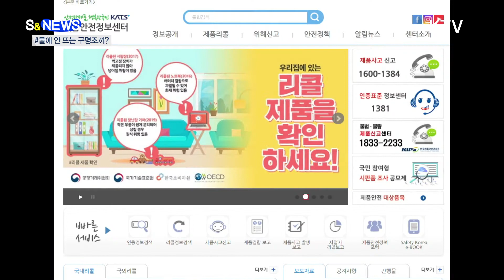물에 안 뜨는 구명조끼?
본격적인
여름철을 맞아
물놀이 여행
준비하시는 분들 많죠.

시원한 바다에서
더위도 날리고
각종 수상 스포츠도
즐길 수 있는데요.

하지만, 이렇게
즐길 거리가 많은 만큼
안전사고도 함께
증가하는 시기라
주의가 필요한데요.

구명조끼 같은
안전장비를
잘 챙기는 건
기본 중의 기본입니다.

그런데,
물놀이를 위해
기껏 입은 구명조끼가
물에 뜨지 않는다면?

국가기술표준원이
여름용품
900여 개를 조사했더니,
일부 제조사의
성인용 구명조끼가
부적합 판정을
받았습니다.

물에 뜨는 부력이
기준치를
미달했기 때문인데요.

또 다른 구명조끼에선
발암물질인 폼알데하이드가
다량 검출됐습니다.

물속에서
시야 확보를 위해
필수적인 물안경도
일부 제품은 굴절률이
기준치를 벗어나
제 기능을
못하는 것으로

적발된 제품들은
모두 리콜 조치를
받았는데요.

제품안전정보센터나
소비자24 누리집에서도
직접 확인할 수 있습니다.